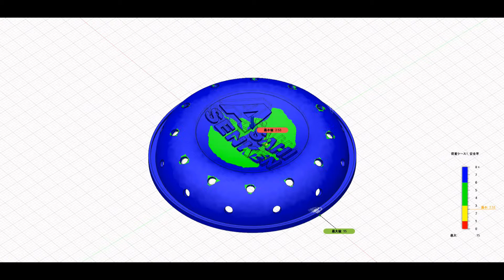Face Cover analysis